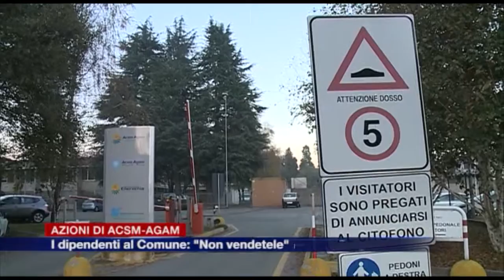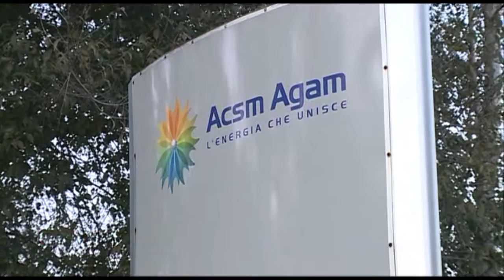Etg - Acsm Agam, i dipendenti contro la vendita delle azioni del Comune